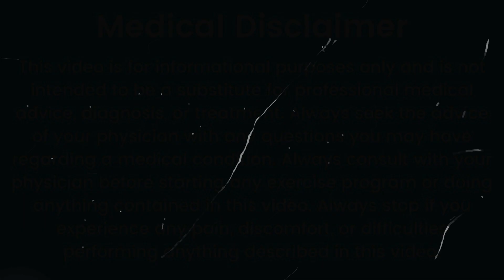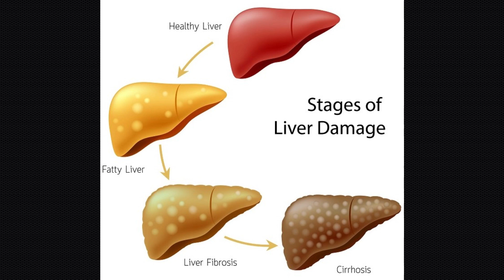liver cirrhosis symptoms | Liver Cirrhosis क्या है शुरुआती संकेत ? || CIRRHOSIS OF LIVER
Cirrhosis - Symptoms and causes==
Fatigue.
Easily bleeding or bruising.
Loss of appetite.
Nausea.
Swelling in the legs, feet or ankles, called edema.
Weight loss.
Itchy skin.
Yellow discoloration in the skin and eyes, called jaundice.

What were your first signs of cirrhosis?
Can liver cirrhosis be cured?
What is the first stage of liver cirrhosis?
क्या लिवर सिरोसिस ठीक हो सकता है?
क्या आप लिवर सिरोसिस के साथ 20 साल तक जीवित रह सकते हैं?
सिरोसिस जीवन लंबा है?
क्या मैं सिरोसिस के साथ सामान्य जीवन जी सकता हूं?
क्या सिरोसिस से अचानक मौत हो सकती है?

● Paid